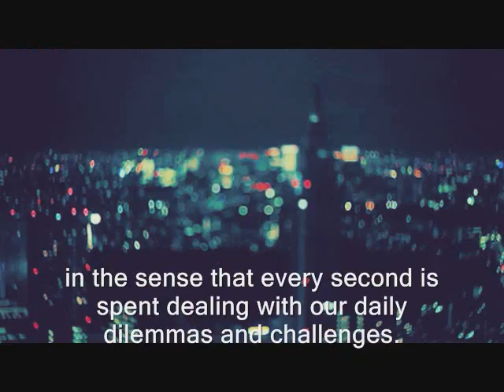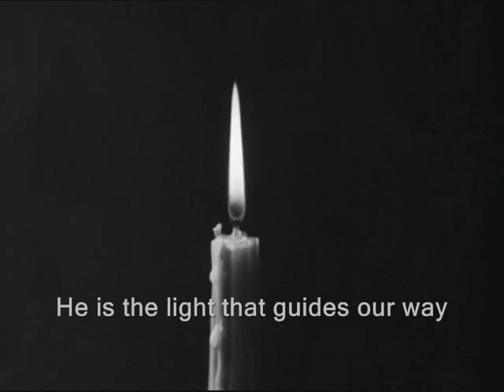Religion Transfer Task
Hello tumblr for  being the source of 99% of my avp clips